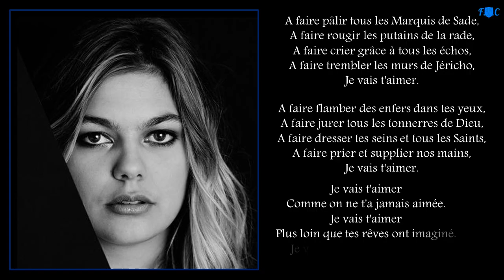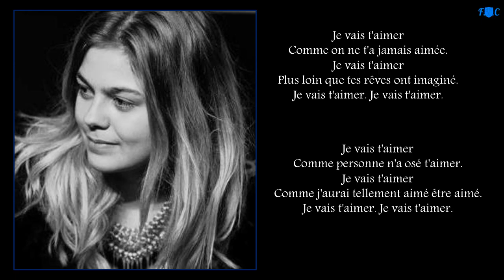Je vais t'aimer - Louane-Emera - Lyrics- V-O- HD.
Je vais t'aimer de Louane Emera - Tema central del filmLa Familia
Belier. con la letra de la canción original (Frances )